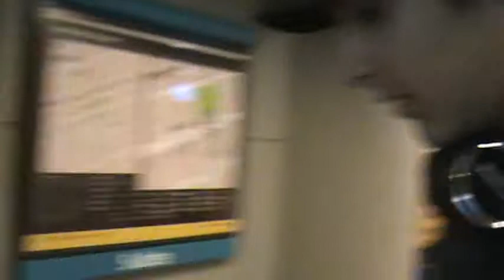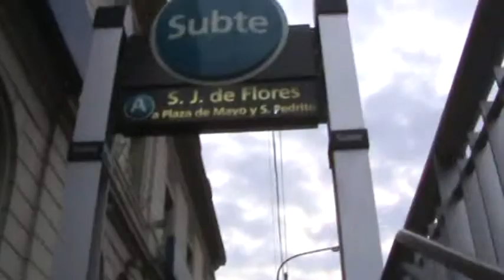Caminando por Av. Rivadavia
Y por poco Osorio/Fermoto5HD no existía más...

En fin... más lulz.